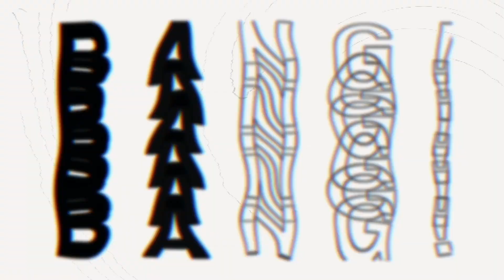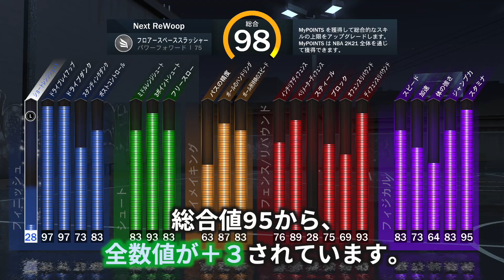NBA2K21 プレイオフ開幕 試合最短プレイで99を目指す【NBA 2K21】次世代機 ハイライト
01:42 １回戦　04:50  ２回戦

Xboxの次世代機版マイキャリアです。レギュラーシーズンが終了し、プレイオフが開幕しました。プレイオフ決勝までに、99になればと思っています。今回も１試合15分で終了する技でサクサク進めて行きます。

‹music›
主にGoogle提供の音楽を使っています。
その他は「フリーBGM DOVA-SYNDROME」さんからです。

‹SE›
「効果音ラボ」の効果音を使わせてもらっています。

NBAのことやNBA2Kのロッカーコード情報などをつぶやいています。